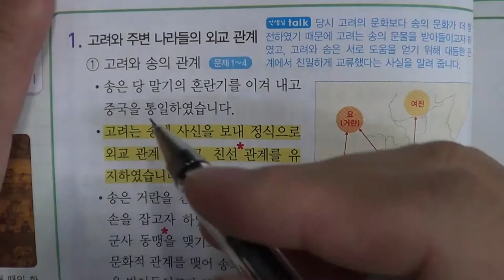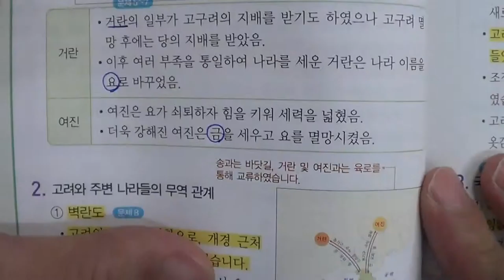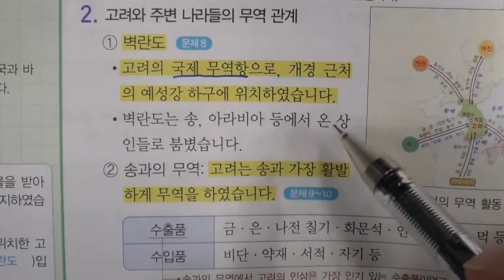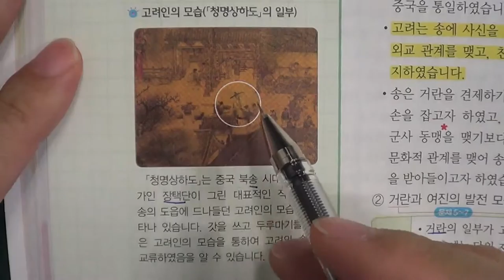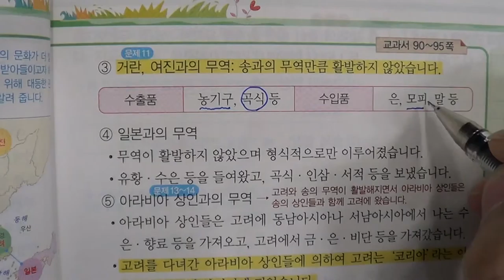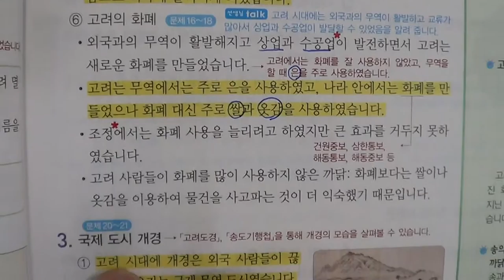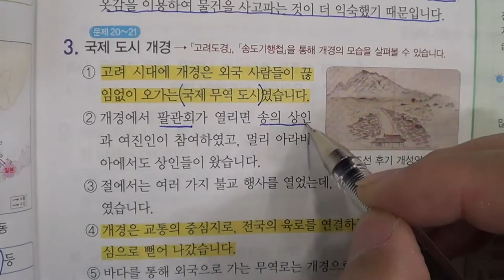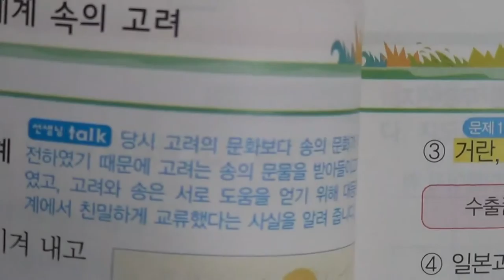■초등부 4학년 사회 2 세계와 활발하게 교류한 고려 2 세계 속의 고려■2학기 기말고사■송도신도시 송도 학원 종합학원 먼우금초 신송초 송원초 송명초 명선초 신정초 해송초